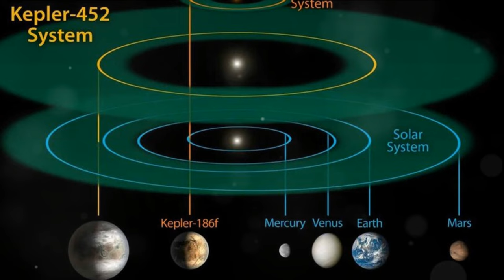Did NASA Just Find a Better Earth ?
🌌✨ Earth 2.0:

Embark on an interstellar journey with Singularity Vault as we unravel the cosmic mystery: "Did NASA Just Find a Better Earth?" Join the conversation as we explore the awe-inspiring discovery of Kepler-452b, an Earth-like planet nestled 1,400 light-years away in the habitable zone of its star.

🌐 Kepler-452b Discovery:
Using data from the Kepler Space Telescope and ground observations from stellar observatories in Texas, Arizona, and Hawaii, astronomers confirmed Kepler-452b's presence. This planet, with dimensions 60% larger than Earth, holds the title of the smallest in the habitable zone—a groundbreaking revelation published in The Astronomical Journal.

⏳ Aging the System:
What sets Kepler-452b apart? Dive into the cosmic timeline as we explore its system's estimated age of 6 billion years—1.5 billion years older than our Sun. Could life have had a head start? Kepler data analyst lead, Jon Jenkins, shares insights on the substantial opportunity for life to arise, given the right conditions.

🔭 Beyond Kepler-452b:
But the cosmic excitement doesn't end there! Discover a cosmic treasure trove as the Kepler Space Telescope unveils 521 additional exoplanet candidates, expanding its count to 4,696. With worlds practically everywhere we look, the question arises: How many more Earth-like planets await our exploration?

🚀 Join the Cosmic Conversation:
Do you believe Kepler-452b is a game-changer in our quest for another Earth? What other mysteries of the universe do you hope future space exploration will reveal? Engage with our community and be part of the cosmic conversation!

🚀✨ Singularity Vault - Where Past, Present, and Future Converge in the World of Science and Engineering.

00:00 Intro
00:21 The Cosmic Question
00:54 The Discovery of Kepler-452b
02:39 The Uniqueness of Kepler-452b
04:08 The Kepler Space Telescope
05:09 Conclusion